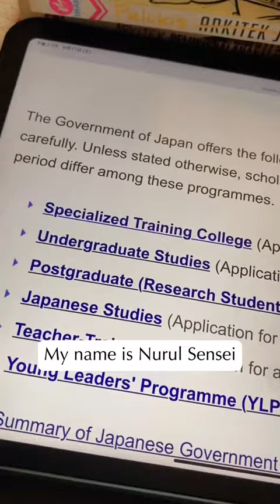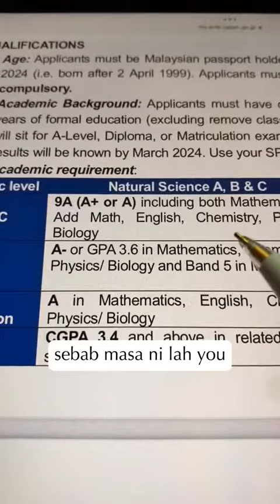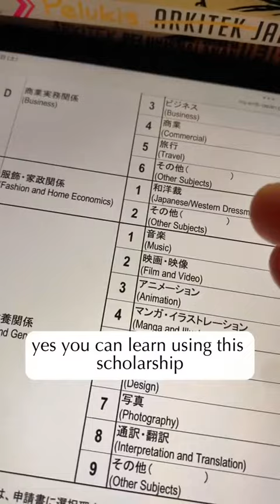Cara sambung belajar di Jepun dengan MEXT scholarship *Siapa yang minat anime WAJIB tengok*